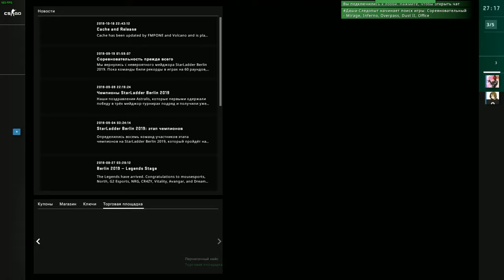Counter-Strike Global Offensive №39